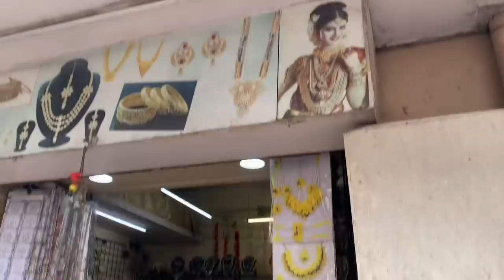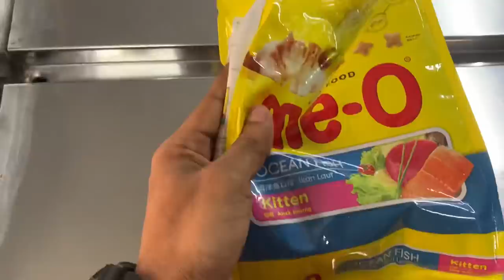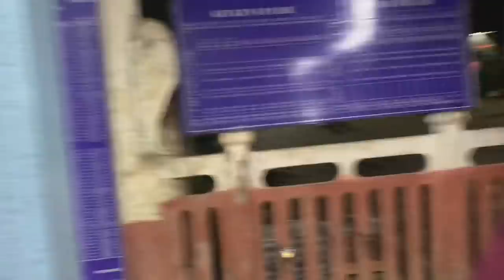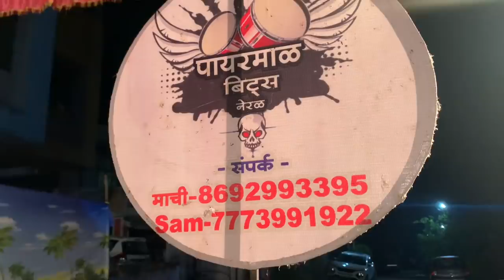16th Vlog😻 || Payarmal beats (neral) ||AmanDahigaonkar || TheBanjovlogger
🥁 Payarmal beats 🥁 ( Neral )

( editing )
Aman Dahigaonkar
Jayesh chipalunkar (harry potter)

Camera - all shots shoot on iPhone XR

Special thanks 👏🏻😻
Payarmal beats & all my brothers 🥁👑🖤